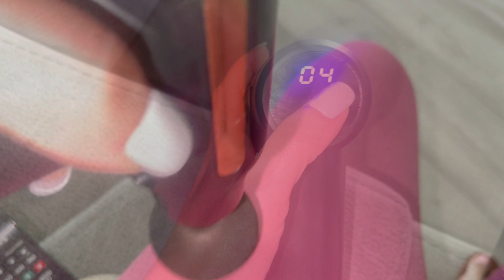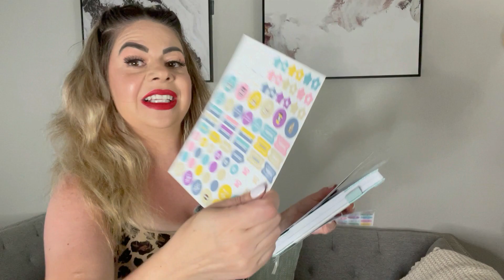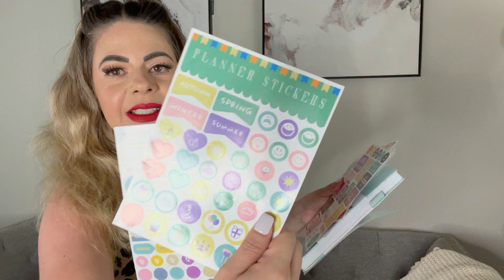Temu, todo lo que me mandaron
CODIGO💕 act500152

Los productos mencionados en este video💕
1pc, Watermelon Slic

Seamos Amigas;